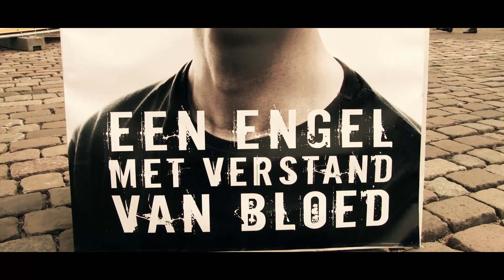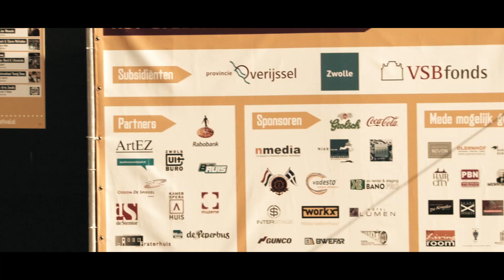Bruisweken 2012: Praise In The City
Op zondag 2 september vond het Bruisweken-onderdeel Praise in the City plaats op het Rode Torenplein. Op het programma stond o.a. de succesvolle voorstelling ´De 10 mooiste Bijbelverhalen´.

Edit: Micha van Duinen
Camera: Micha van Duinen & Bastiaan Brands